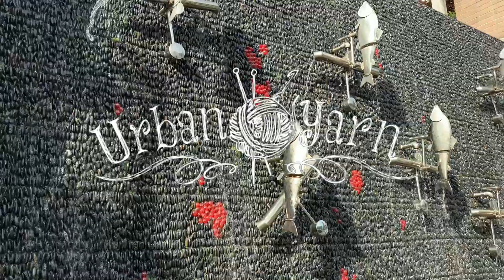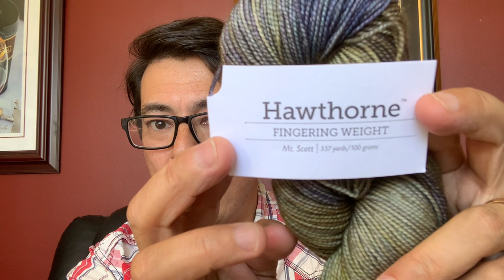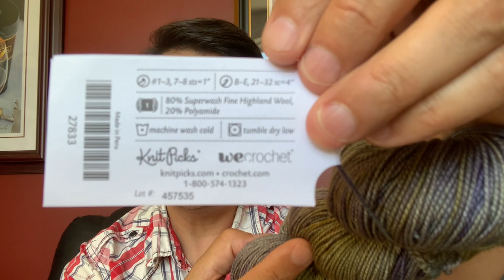117 Yarn Video – WeCrochet Fingering Yarn Sale Purchase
This is a quick video that talks about WeCrochet and their recent fingering weight yarn sale they had in late June. I get to pack this away in a plastic tub for the next 2 months while we get ready to move, but I really wanted to show it to my fibre friends and ask you whether you’ve ever worked with this before? If so, what did you make? I’m interested to find out some cool patterns I can look at for inspiration – either Knit or Crochet patterns are all great.

Thank you all so much for the well wishes and congratulations on our first home purchase. Hubby (my husband Chad) and I are really excited for the next chapter to start.

Yarn Supplier Mentioned:
(Hawthorne Finger Weight Collections – Multis / Kettle Dye